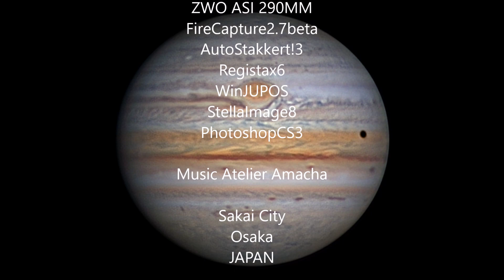Jupiter & GRS on 29 June 2021(UT)@ Celestron C14 my Telescope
日本では梅雨のシーズンが続いていますが、数少ない晴れ間で大赤斑を写すことができました。体系2のゾーンで48年かけて木星を一周してきた大赤斑は、今、ちょうど体系2=0°に位置しています。
Celestron C14、ZWO ASI462MC、ZWO ASI 290MM、LRGB合成